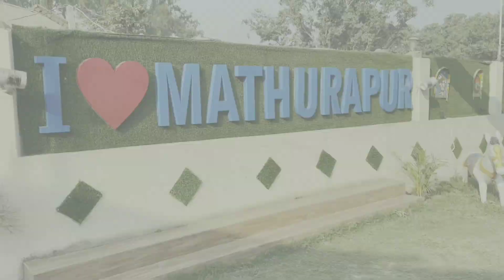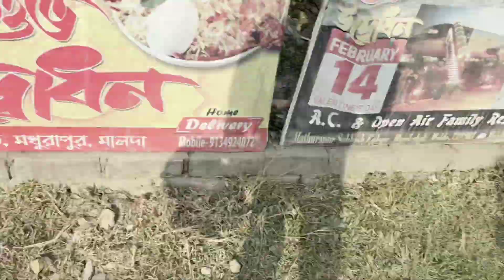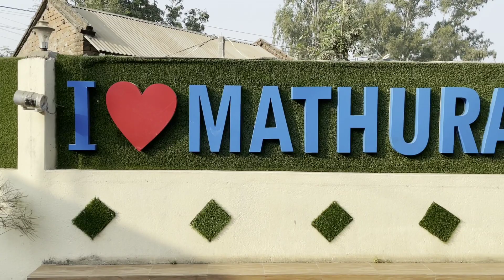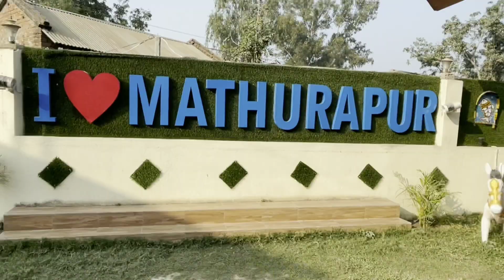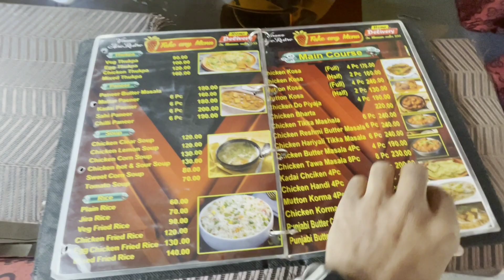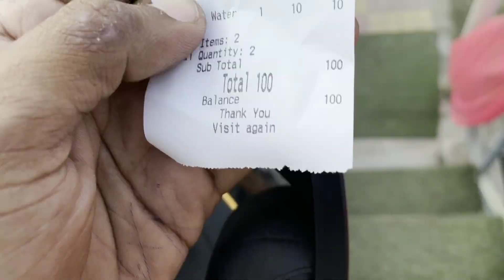Aeroplane Restaurent🛫😳l Abar o gelam flight restaurent,tar por ja holo..🤥😲 Malda#vlogs